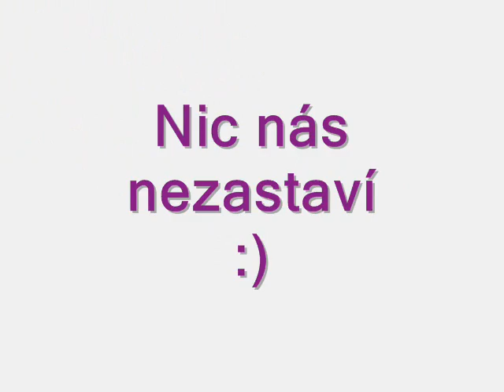Vyjížďka na koních